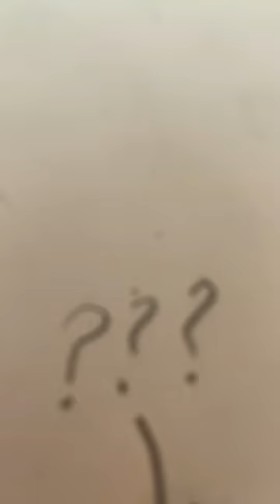Spongebob in different styles